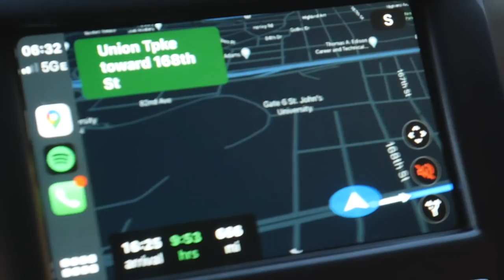MLB Instructs in Florida (Twins RHP Tom Hackimer | Ep. 1 - The Athletes Vlog)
We've seen instructs in Arizona and now it's time to head to the other side of the country! Twins RHP Tom Hackimer is in Fort Myers, FL quaranting before being able to roam the facility. Once his test the prospects get the competitive juices flowing with a game of golf and some ping pong!

Follow Tom on social media @HackAttackimer.

Edited by Alex Geiger (@alex_geiger_).